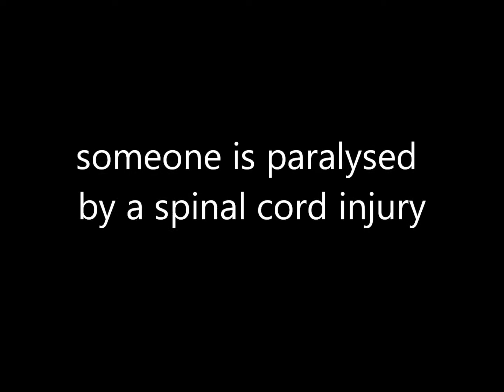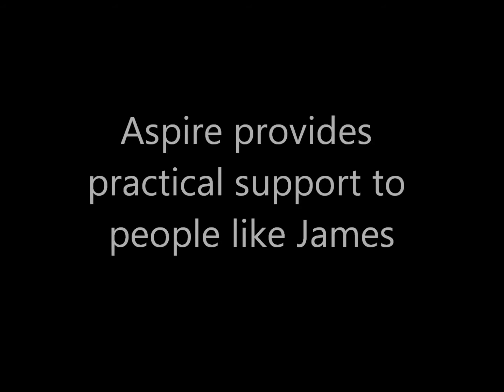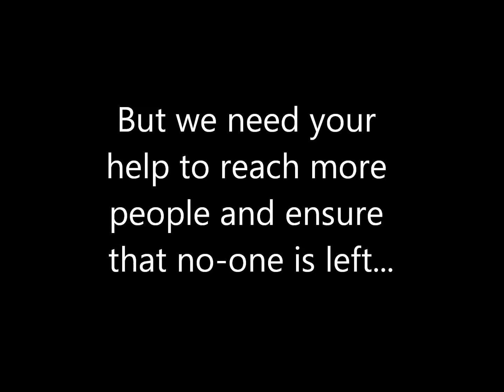Aspire - James's Story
James has a spinal cord injury and it's turned his life upside down - not because of the injury itself but because he didn't have anywhere accessible to live. Aspire provides practical support to people with spinal cord injuries. Please vote for us and partner charities, Back Up and Spinal Injuries Association to be Luton Airport's Charity of the Year